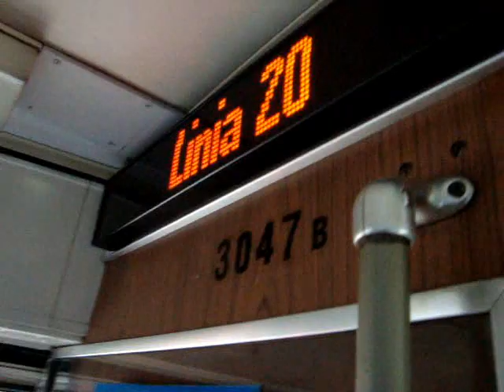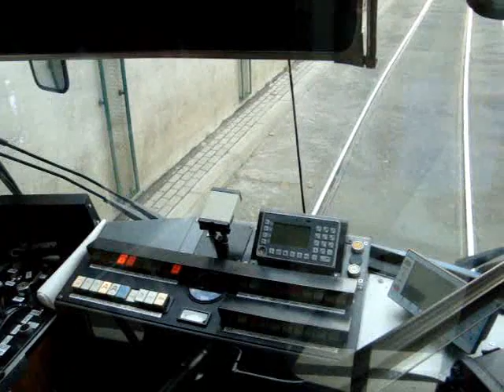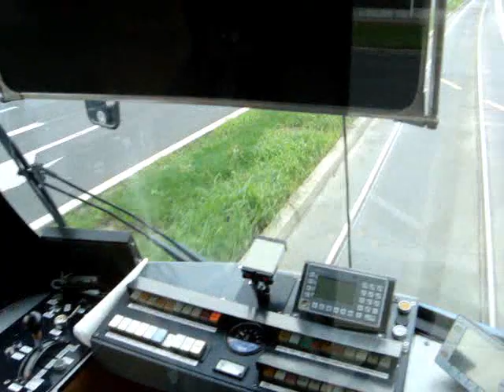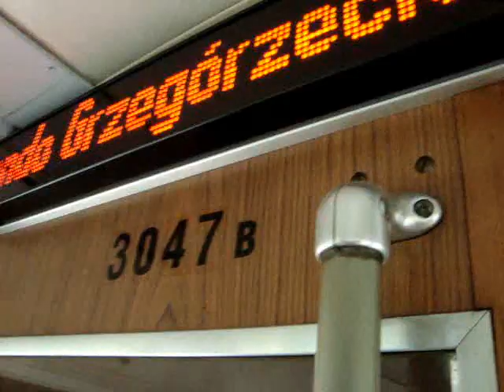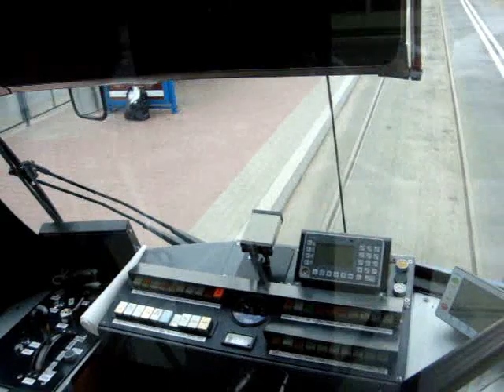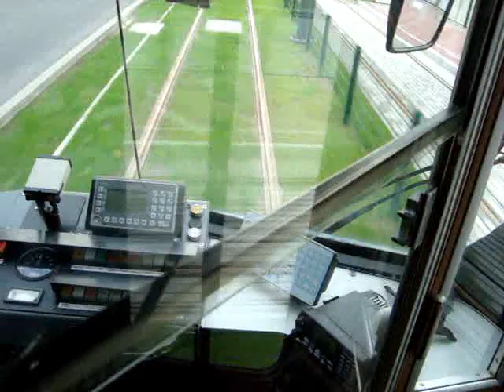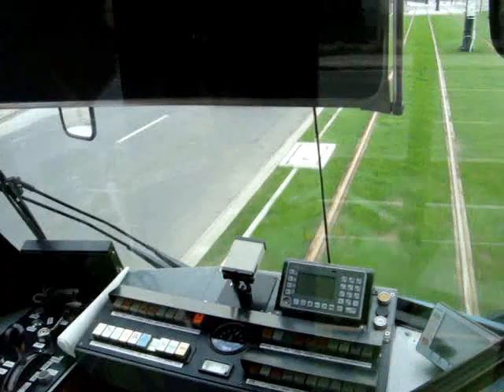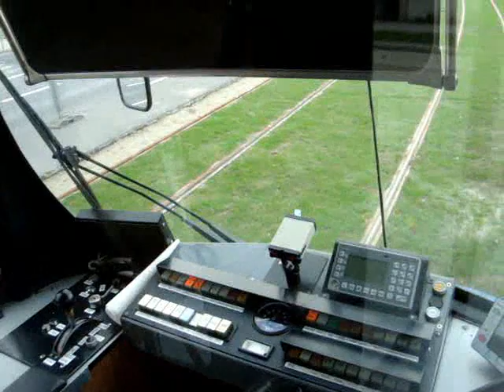Kraków - Linia 20 - Bronowice - Szklarska - DÜWAG GT8S - 3047 - 3/3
Przejazd wagonem DÜWAG GT8S - 3047 -
Zajezdnia Podgórze - brygada 20-04
Linia 20 -
Bronowice - Szklarska
Przystanki:
Rondo Mogilskie
Rondo Grzegórzeckie
Zabłocie
Klimeckiego
SZKLARSKA